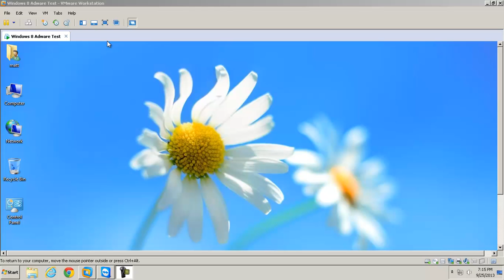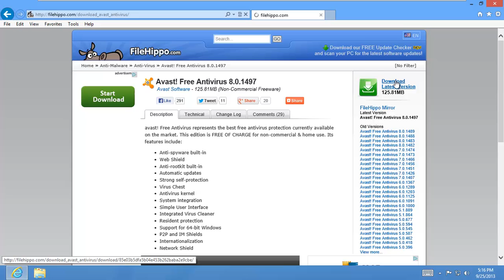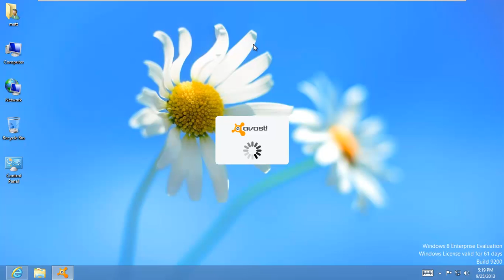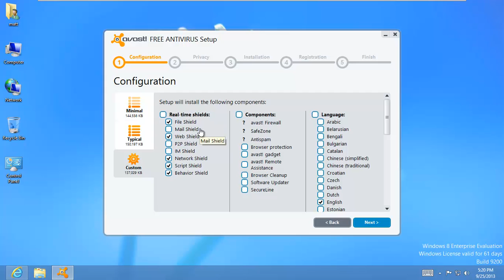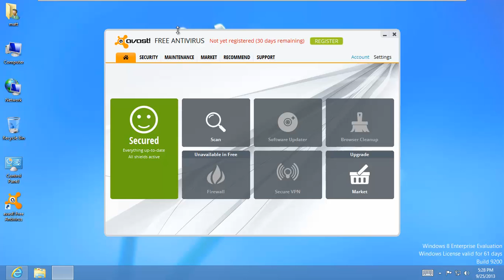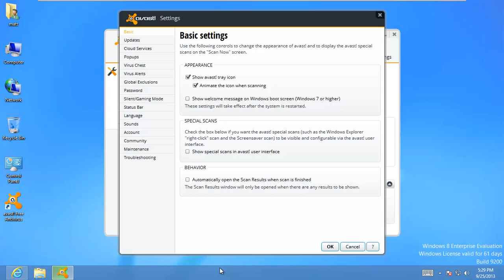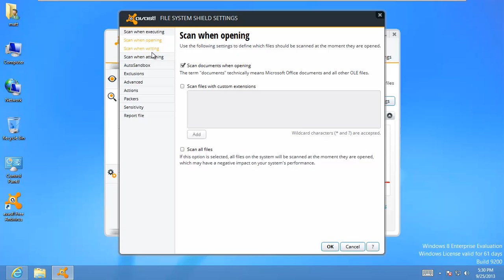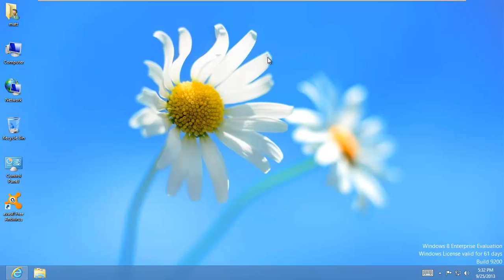Config It - Avast 8 Free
In this series called Config It I'll take you through the steps for installing and configuring a particular piece of software.

In this video I'll show you how I typically configure Avast 8 Free for my clients.

Also, I'm uploading this vid in a different way, let me know if there are any problems with video/audio quality.